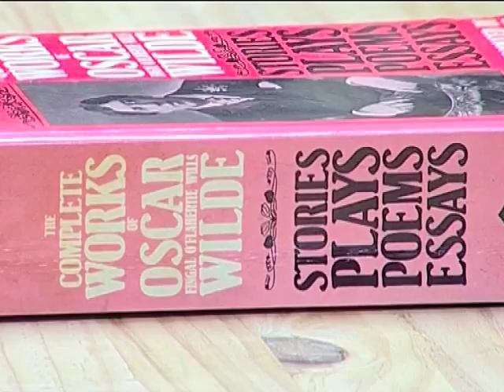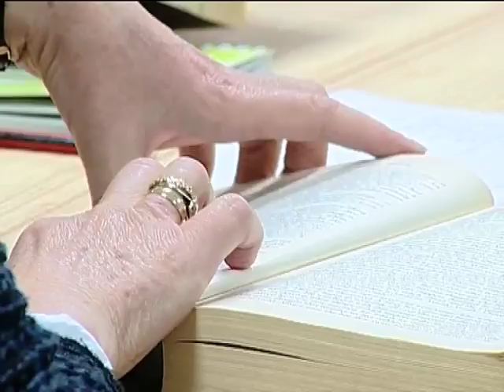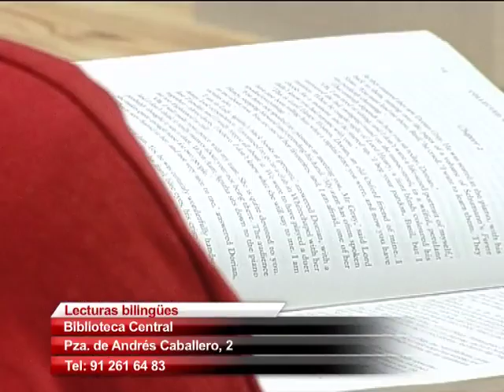Aprendiendo lengua y literatura inglesa a través de la lectura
José A. MARTÍNEZ / 13.03.13 - La Biblioteca Central acoge un programa de lecturas compartidas en inglés dirigido por la Asociación Educativa Oscar Wilde (ASEDOW). Durante una vez al mes, los asistentes al taller se reúnen para leer de manera conjunta distintos clásicos de la literatura anglosajona. Al finalizar la sesión se lleva a cabo un debate en el que todo el mundo pone sobre la mesa su punto de vista, en inglés. Entre los asistentes se encuentran personas españolas y nativas, con pleno dominio del inglés, que buscan ampliar sus conocimientos lingüísticos compartiendo su afición por la lectura. Tras varios meses en funcionamiento, el programa se reafirma gracias a un rotundo éxito de participación en el que destaca el interés por la literatura como herramienta para mejorar los conocimientos idiomáticos de la lengua inglesa. Los interesados en participar pueden informarse acudiendo a la Biblioteca Central de San Sebastián de los Reyes (Pza. de Andrés Caballero, 2 / Tel: .